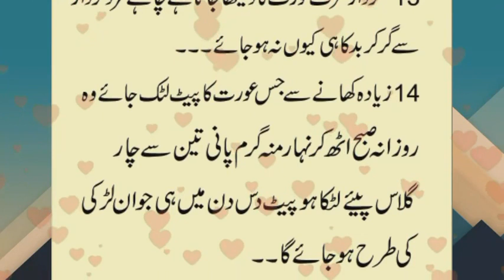Jis Aurat Ka Pait Latak Jay mard Uski Naaf Par Apna |Hakeem Luqman In Urdu| Voice Lines